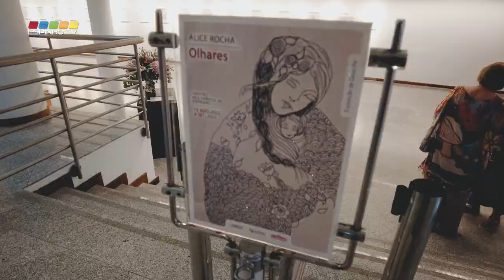Inaugurada exposição no Multimeios de Alice Rocha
O Centro Multimeios de Espinho recebe de 13 de agosto a 4 de setembro, a exposição "Olhares" de desenhos de Alice Rocha. A inauguração foi no passado sábado, onde Alice Rocha contou com a presença de muitos amigos e familiares, bem como com a presença da vereadora da Câmara Municipal de Espinho, Leonor Fonseca.
Alice Rocha, licenciada em Educação Física, desde cedo revelou uma grande paixão pelas artes, tendo frequentado diversas aulas e oficinas para aprimorar diferentes técnicas.
Não é a primeira vez que expõem os seus trabalhos, tendo já exposto no mesmo local, os seus trabalhos de pintura, numa exposição intitulada "60 anos, 60 obras".